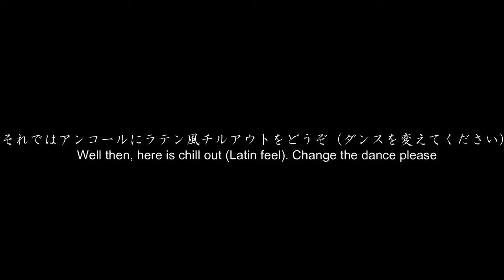コロナ期における菊地成孔のスタジオライブ(26)『色悪』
この動画はコロナ期間中の2020年5月から2021年7月にビュロー菊地チャンネルで「今週の1曲」として公開された動画シリーズを再編集したものです。